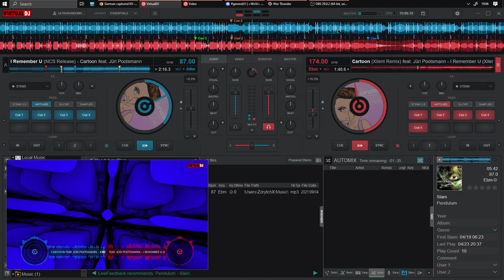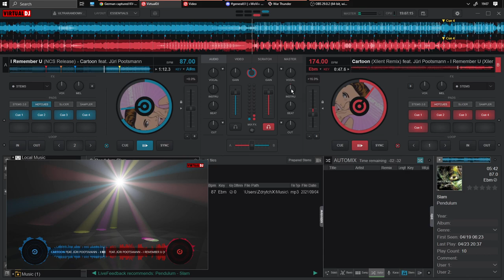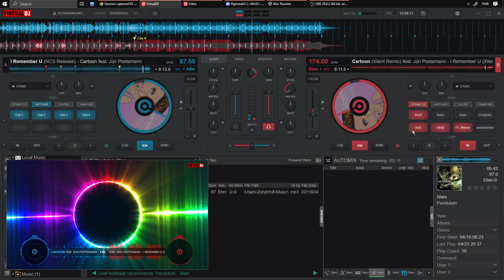Mixing Xilent's and NCS versions: I Remember U - Cartoon feat. Juri Pootsmann「VDJ」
I recently tried out DJ mixing, and its not like I only learned to use hot cues literally a minute before recording this or anything ok~))
This song is otherwise known as the intro theme song used by ADVChina where a bloke from south africa and america adventure China in motorcycles, at least until they were chased out due to heightening political scare crackdowns. If you would like to avoid the political shitstorm but would like to listen to their stories about the shenanigans of their life during their stay, browse their videos that were uploaded before 2019.